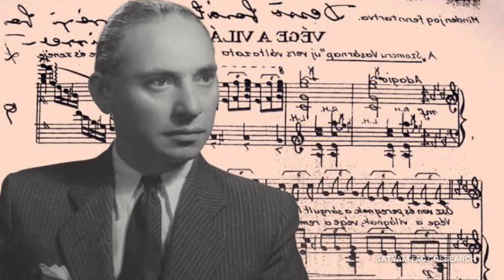इस गाने को सुनते ही लोग कर लेते है खुदकुशी ! जानिए क्यों ? Story of "Gloomy Sunday"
VIDEO TITLE ►
इस गाने को सुनते ही लोग कर लेते है खुदकुशी ! जानिए क्यों ? "Gloomy Sunday"

।।अगर आप इन सभी चीजों के बारे में नहीं जानते हैं तो वीडियो को पूरा देखें और इस वीडियो में gloomysunday song।। इसके बारे में बताया गया है।।आप इस वीडियो को पूरा देखें और जानकारी प्राप्त करें अपने दोस्तों के साथ भी ज़रूर शेयर करे ताकि उसको इसके बारे में जानकारी मिल सके।। अगर आप हमारे इस SATYAM FACT RESEARCH चैनल पर नए हैं तो चैनल को subscribe करके all notification ज़रूर कर लें, इसी तरह के amazing वीडियो सबसे पहले आप तक पहुंच सके।।धन्यवाद 🥰।

🎬 TOP 10 LATEST FACT VIDEOS ►